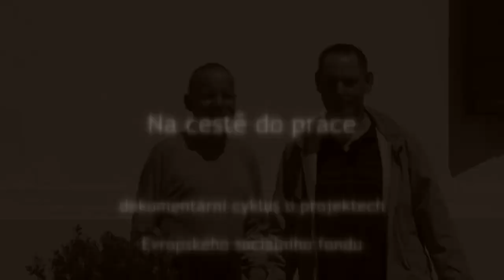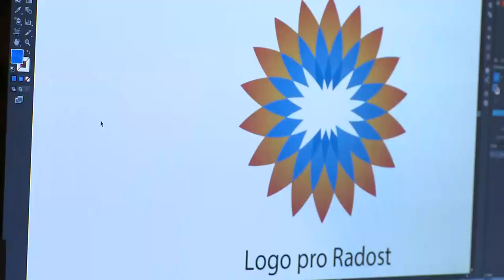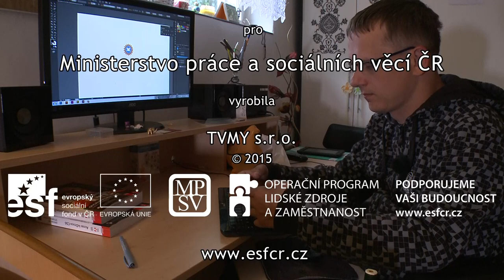Na cestě do práce: Jak se hledá práce lidem na vozíku?